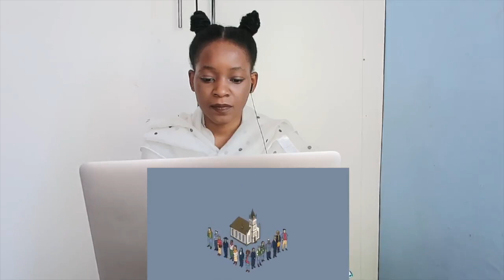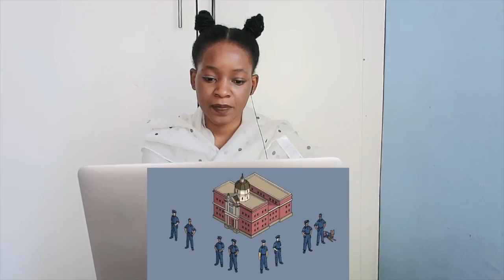What Is the Qur'an? | Dr. Garry Wills | REACTION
📖 REACTION DEFINITION:

. re·ac·tion
rēˈakSH(ə)n/
noun

Fanny&jessy
Haspolat-lefkosa,via mersin 10,Turkey (cyprus international university)
mersin, turkey,99010